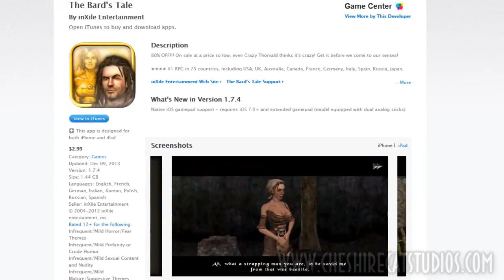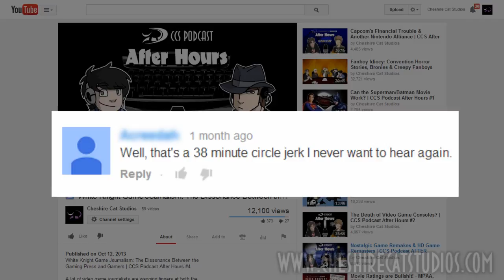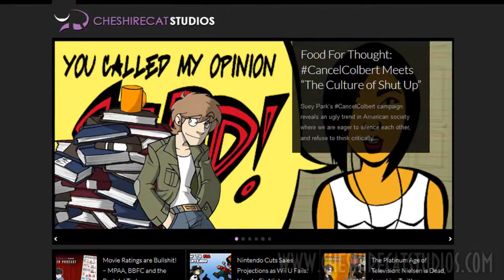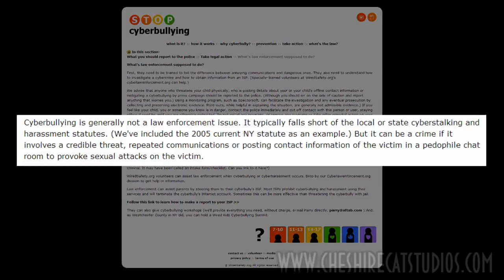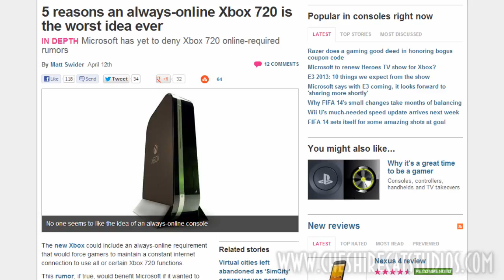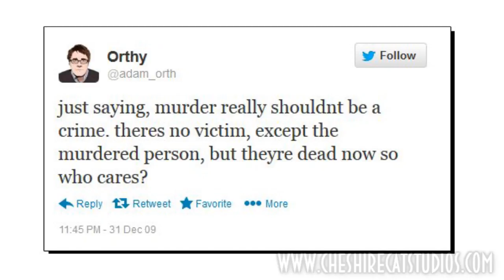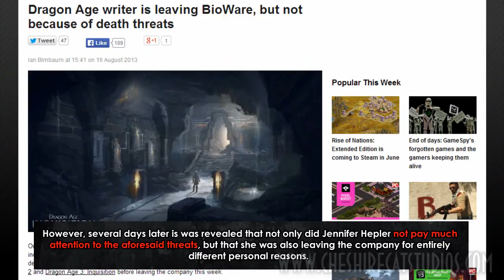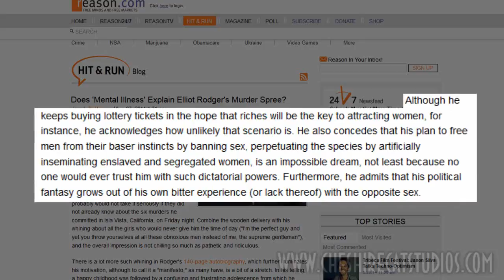Yellow Gaming Journalism & Professional Victimhood: MESSIAH | CheshireCatStudios Video Podcast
Yellow Gaming Journalism: Professional Victimhood & MESSIAH | CCS Video Podcast

To paraphrase Michael Corleone: "Just when we thought we were out, they pull us back in!"

B-Mask cites a recent debacle between himself and ex-game journalist, Matt Lees, in which Lees goes on a diatribe in his own podcast, condemning the use of female sexual attributes (exposed breasts and female fantasy armor) to sell mini games on the Apple App Store. B-Mask suggests that the issue isn't as black and white as most news outlets and journalists would like the public to believe, cites cultural differences and traditional marketing tactics (sex sells), and states that it's a topic worthy of having a rational discussion or debate in order to find out whether there's any real link between video games and real-world misogyny, and if so, formulate a genuine solution. Matt Lees' indignant reply consisted of essentially trying to shut him up by stating:

"this is one topic that [Matt Lees is] entirely unwilling to debate"
"opening the floor to 'fair debate' gives [the opposition's] wonky ideas an air of credibility that they simply don't deserve."
"[the opposition] can quite simply fuck off, as far as [Matt Lees is] concerned".
In addition, Matt Lees drops the biggest bomb with the claim that no one in the gaming industry is paid to have opinions that are different than his own, which not only reeks of a totalitarian and self-righteous mindset, but it's also telling of how first-world problems, professional victimhood and yellow gaming journalism have amalgamated into a massive source of revenue.

It seems like everywhere you turn video game developers, game designers, and game reviewers are flocking to questionable political ideologies like moths to flame while completely dismissing or outright ignoring any voices that question the potentially skewed world-view that these game industry insiders seek to perpetuate. Soap-boxing insiders like Adam Orth make a career of publicly denouncing the 'toxicity' of the gaming community, after being fired from Microsoft for actively trolling the Xbox One consumer base. Industry insiders like Halo designer David Ellis call out the questionable attire of other video game developers' female leads, and in the same breath over-generalize gamers as 'man babies', all the while featuring the sensual, digital naked woman (Cortana) as one of the main characters of his company's flagship franchise. Reviewers like Jim Sterling take short-sighted, under-researched, yellow journalism headlines and proceed to look down from their podiums and condemn the very people who listen to their shows as being 'toxic' or 'immoral'. Suey Park takes a Colbert Report joke entirely out of context and begins a knee-jerk campaign which, ironically, battles hate and bigotry with more hate and bigotry. And what conversation about professional victimhood would be complete without Anita Sarkeesian, whose feminist gaming videos, funded by a $160,000 Kickstarter campaign, have been met with scrutiny by legions of unsung YouTube watchdogs who actually bothered to fact-check the information that she suggests perpetuates misogyny in the video game industry. Meanwhile, the concept that video games have a direct influence on a gamer's real-world social behavior has been scientifically debunked in past video game political controversies, such as Jack Thompson's war on video game violence. And yet, gamers united against Jack Thompson's crusade against violence in video games in the early 2000's, so then why are main stream video game journalists so willing to side with Anita Sarkeesian's (often debunked) claims that video games promote misogyny and perpetuate 'the patriarchy'?

When will the madness and the blatant hypocrisy end?

Because it's a topic that video game journalists simply don't want to publicly investigate -for fear of being labeled as 'sexists', or they have a case of classic 'nice guy' syndrome- we had no choice but to jump on our own high horses, and return to the table to air our grievances and plead to the masses that some open discussion of these hotly contested topics take place.